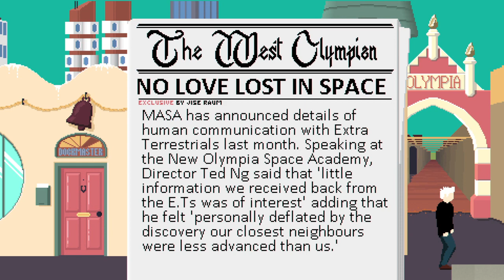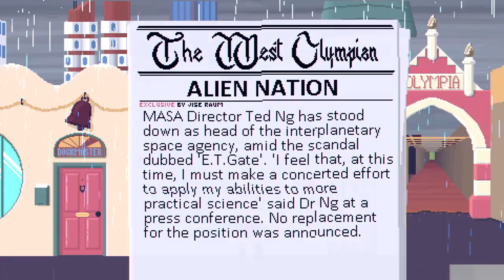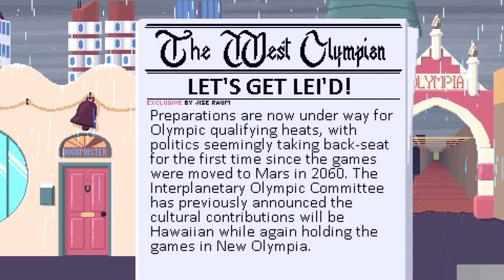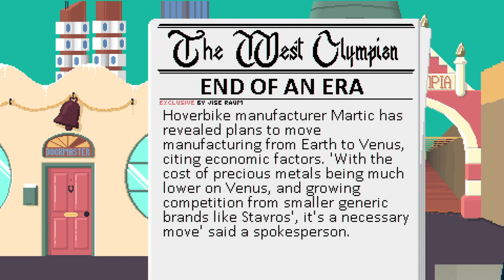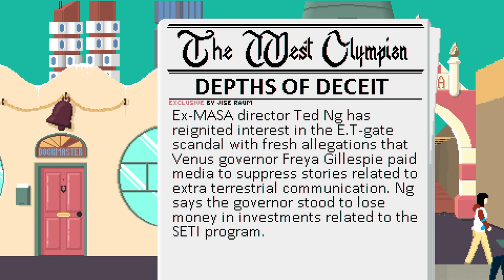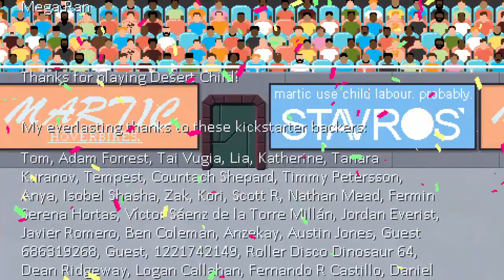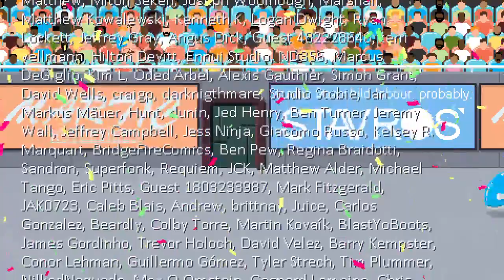Desert Child (full game) - Live Stream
Playthrough of Desert Child on PS4